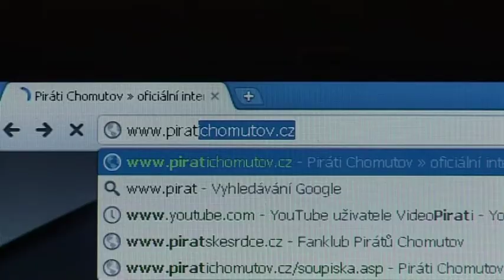Reportáž o novém fanklubu Pirátů